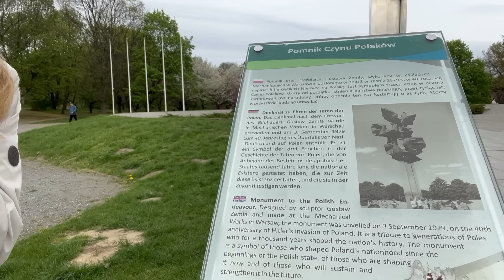IT'S YOUR DUTY TO STRIP DOWN TO YOUR PANTIES 🩲(MILITARY COMMISION IN POLAND). 20,000 EURO PER PERSON